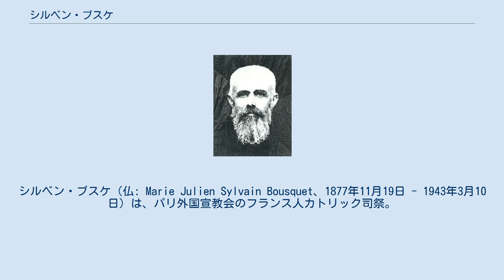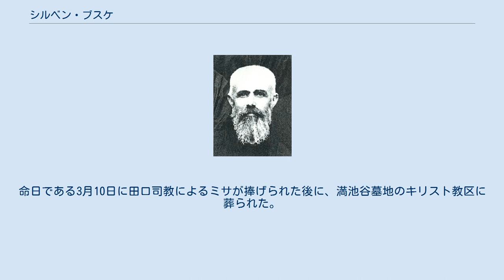シルベン・ブスケ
シルベン・ブスケ（仏: Marie Julien Sylvain Bousquet、1877年11月19日 - 1943年3月10日）は、パリ外国宣教会のフランス人カトリック司祭。
カトリック大阪教区の北野教会およびカトリック夙川教会の創立者であり、日本で最初に小さき花の聖テレジアの著作を翻訳したことで知られる。
 1877年（明治10年）11月19日、フランスの片田舎の村であるアヴェロン県ルフヤクのカバネスで生まれ、3日後の21日に地元の教会で洗礼を受けた。
小学校を卒業してから、農家である家の手伝いをしていたが、教会の主任司祭は彼を見込んで、ラテン語を学ばせた。
その後、中学3年に編入し、さらに高校に入学して卒業した。
 高校卒業後の1896年（明治29年）9月17日にパリにあるパリ外国宣教会の神学校に入学し、そこで生涯の友人となるペ・マルモニエという人物と出会った。
後に彼も宣教師として日本でブスケ神父と共に働いた。
1901年（明治34年）6月23日に司祭に叙階され、わずか約1カ月後の7月31日に宣教地である日本に向かった。
 日本についてから最初に神戸のペイラン神父について日本語を学び、そして鳥取や岡山で子供に教理を教え、日本語の知識を習得した。
 1906年（明治39年）11月、大阪司教から梅田駅の近くに住居を探して教会を建てるという依頼を受け、不動尊を祭る家を借りて仮聖堂とした。
そして早くも翌年の復活祭には20名の受洗者を出した。
 聖テレジアの自叙伝である『小さき花』を翻訳しようと志す契機となったのは、友人であるマルモニエ神父の手紙であった。
『小さき花』は1911年（明治44年）9月に発行されたが、初版は1週間でなくなり、その後も版を重ね、遂に宮内省に献上することになった。
 第一次世界大戦中の1914年（大正3年）、神戸領事館の動員令によって従軍することとなり、フランスに帰国した。
数年後日本に戻り、兵庫県西宮市に教会を建てるように司教から命じられた。
1921年（大正10年）、ブスケ神父が、兵庫県西宮市に土地を借りて、阪神間初となるカトリック夙川教会を創立して、2年後には、現在の教会のある土地を購入して仮聖堂を建てた。
その後に本格的な聖堂を建設して、1932年（昭和7年）にネオ・ゴシック様式による現在の聖堂が完成した。
ブスケ神父は更に女子修道院建設の構想も立ててはいたが、この計画は実現しなかった。
 ブスケ神父は聖体に対する信心が深く、毎日早朝に起きて3、4時間は聖体の前に跪いて黙想をしていた。
カトリック夙川教会では毎朝2、30人の信者がミサに与って聖体を拝領した。
 「総ての事業には犠牲の裏付けが必要であるから、夙川の聖堂建設にも犠牲が捧げられなけれねばならない」とブスケ神父は語っていたが、その後敗血症に罹って重態となった。
マルモニエ神父は「主よ、ブスケ師は本当に立派な信徒であります。何とぞ彼をすくって、私を身代わりに死なせてください」と祈り、その結果ブスケ神父は回復したが、マルモニエ神父はミサの司式中に急逝した。
治療のために輸血が必要となり、日本人信徒は競って自らの血を提供したが、神父は「今や私の肉体も日本人の血を受けて日本人となった」と喜んだという。
 病から回復してから休養のために北海道北斗市のトラピスト修道院に行き、その後フランスに一時帰国した。
約1年後日本に戻り、関目の教会で3、4年在任してから再び北野教会の主任司祭となった。
 太平洋戦争中の1942年（昭和17年）、ある青年が求道者を装って、北野教会を訪問した。
彼は公教要理を学んで洗礼を受けて聖体拝領するまでになった。
だが、青年は憲兵であり、その行動はブスケ神父を捕らえるための罠であった。
神父の発言を全てノートに取り、さらに「天皇と神どちらがえらいか」という質問もした。
神父様は青年を信頼していたので、迷わず「神」と答えた。
 1943年（昭和18年）2月16日の早朝に私服の憲兵が教会に押し入り、ブスケ神父を逮捕して連行した。
大阪教区の田口芳五郎司教は、憲兵隊長を訪問して真相を追求するとともに再三ブスケ神父の解放を申し入れたが、聞き入れられなかった。
 尋問と拷問を受けて衰弱した神父は、弁明しようとしたところ、信頼していた青年の裏切りのために発狂したといわれている...